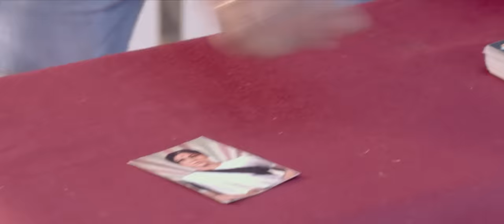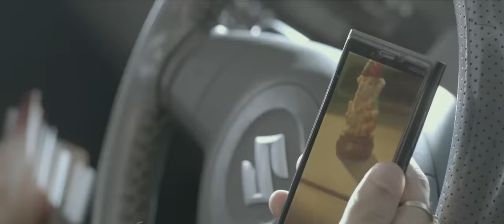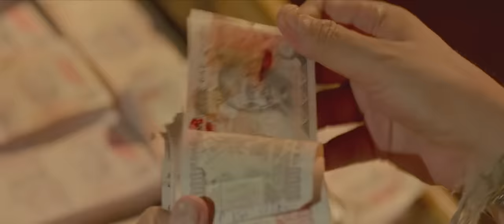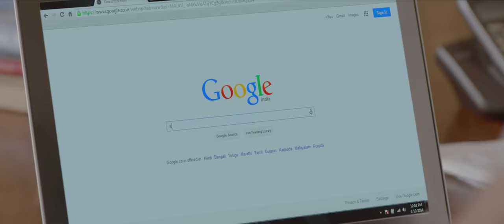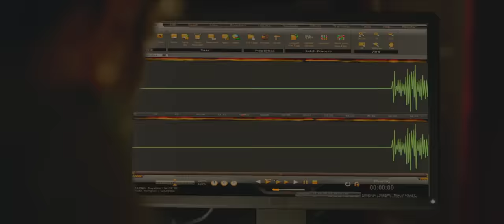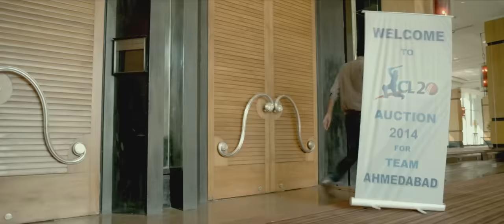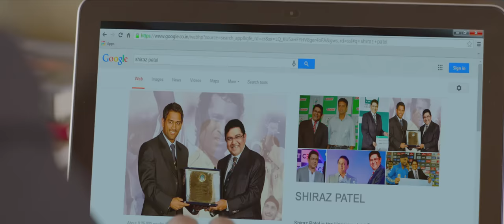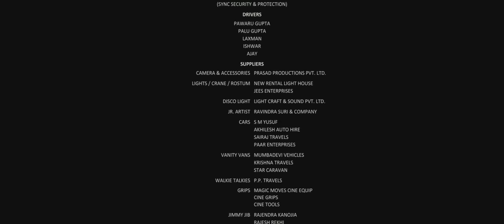Raja Natwarlal 2014 Full HD